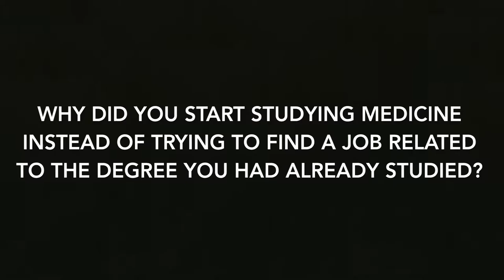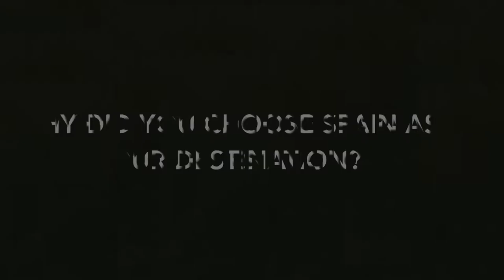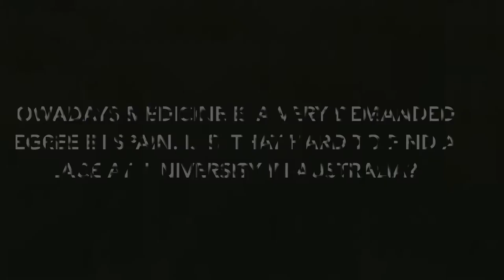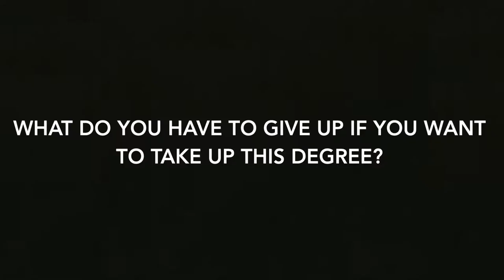In The Spotlight: Edward Anderson, a medical student from Australia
Are you one of those people who is considering medicine as a possible option for future studies? If you are, this is an interview you must definitely watch.

Edward Anderson, an Australian guy who came here a few years ago to start a medical degree in Bilbao, meets us in order to explain what it takes to become a doctor.  Medicine appears to be a really popular degree not only in Spain but in the rest of the world too, therefore, getting good grades will no doubt make your way into university easier. However, marks are not the most important aspect, the key to becoming a good doctor is vocation. You must bare in mind that you would have to keep up to date with the developments in the medical field, but if you enjoy what you do and you're willing to giving up some of your free time for it, you can make your way through this world successfully!